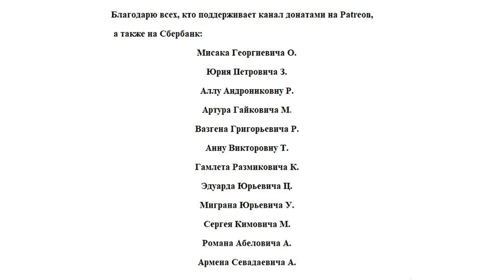Красавица и Чудовища. Как петербурженка помогала раненым армянам.